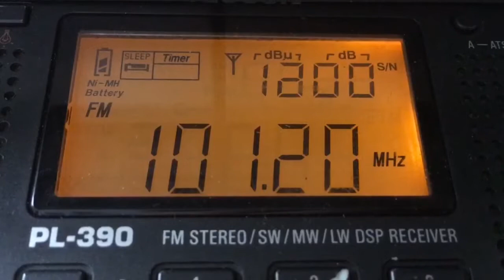[Tropo] Радио России с.Усть-Калманка. dist 250 km. Прием на 6 элементную антенну «Яги». 07.08.18.